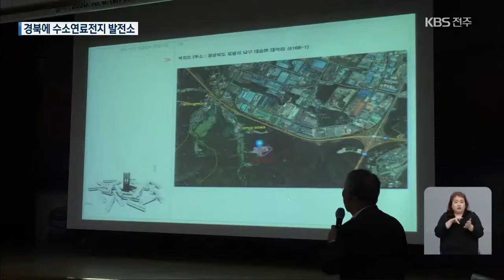‘수소연료전지’ 발전소 건립…산업 생태계 조성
[앵커]

 전라북도를 비롯해 여러 지역에서 수소산업을 키우고 있는데요.

 도시가스가 공급되지 않는 경북 포항 읍면지역 마을에 수소연료전지 발전소가 들어선다고 합니다.

 풍력이나 태양광보다 안정적으로 에너지를 공급할 수 있고, 수소산업 생태계 조성에  핵심 기반이 될 것으로 기대됩니다.

 류재현 기자가 보도합니다.

 [리포트]

도시가스 공급망이 없는 포항 대송면의 한 주택입니다.

 요리나 난방을 할 때 LP 가스와 전기를 사용하지만 요금이 비싸고 교체 주기도 짧아 집주인은 불편함을 호소합니다.

 [이종연/주민 : "샤워할 때는 가스통을 2통을 해 놔도 샤워하다가 떨어지면 찬물이 나오면 황당해요, 아주. 불편하고 너무나…."]

 1년 뒤면 이런 불편이 해결될 것으로 보입니다.

 한국동서발전이  천50억 원을 들여 15메가와트 규모의 수소연료전지 발전소를 건립하기 때문입니다.

 연간 발전량은 12만 가구가 쓸 수 있는 양으로,  우선 발전소와 가까운 마을에  내년 말부터 전기가 공급됩니다.

 도시가스를 수소로 만들어  전기를 생산하기 때문에 발전소까지 가스관을 연결하면, 덩달아 인근 지역까지 도시가스 사용이 가능해집니다.

 [박일준/한국동서발전 사장 : "전기를 만들면서 또 에너지 문제도 해결하면서 지역 주민들이 불편한 사항도 같이 해결할 수 있도록 적극적으로 우리가 노력할 예정입니다."]

 포항시는 수소연료전지 발전 사업에 협력부품업체만 만 개가 넘어 산업적 파급 효과도 기대하고 있습니다.

 [이강덕/포항시장 : "우리 지역이 (수소연료전지) 중점 클러스터 지역으로 지정된 만큼, 성과를 현실적으로 보이는 그런 의미가 있습니다."]

 수소를 이용한 발전 사업이 지역 경제 활성화와 에너지 복지를  함께 실현할 수 있을지 주목됩니다.

 촬영기자:신광진